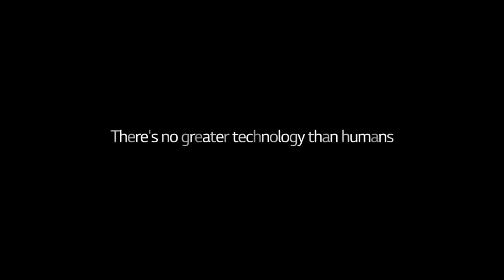LG G2 : Learning From You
The LG G2 brings everything together in a device with comfortable, functional, con-venient and beautiful design. The LG G2 shifts the paradigm in smartphone design by placing all the buttons on the rear of the device, making this the first smartphone to be completely devoid of buttons on the sides of the device. The Rear Key concept came from the realisation when studying users that the larger the phone became, the more difficult it was to properly access the side buttons. Moving the main buttons to the back of the phone gave users more control since this place was where individuals' index fingers are naturally located. Researchers also found that moving the buttons also resulted in fewer dropped phones when adjusting the volume while talking.